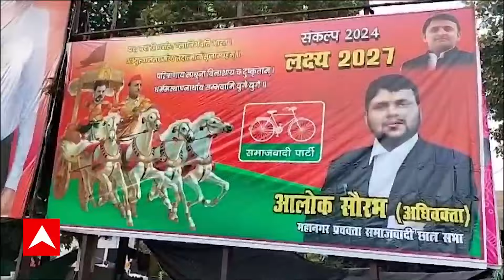Varanasi में पोस्टर वॉर, श्रीकृष्ण की भूमिका में Akhilesh तो अर्जुन की भूमिका में दिखे Rahul Gandhi